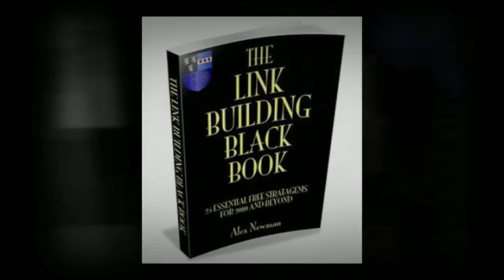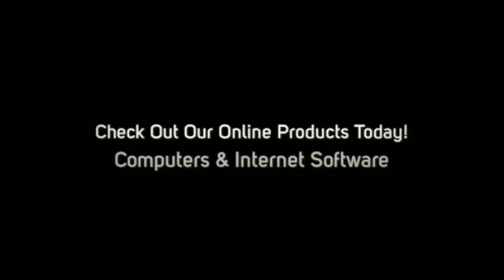empshopping.com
Discounts in Computers / Internet, Databases, General and More